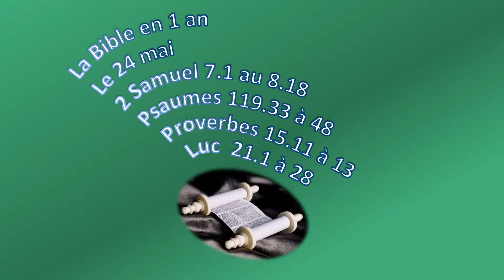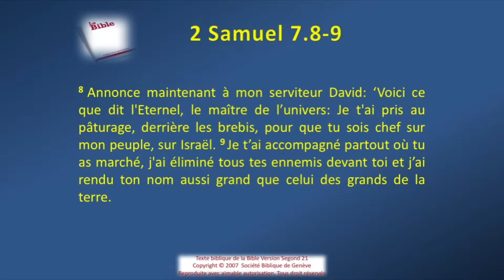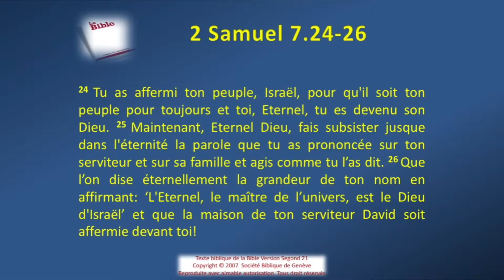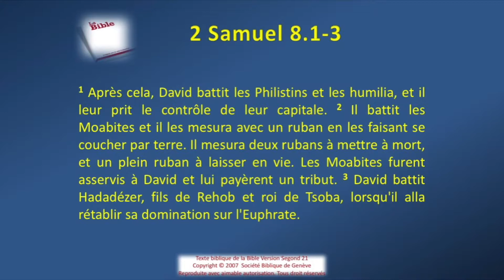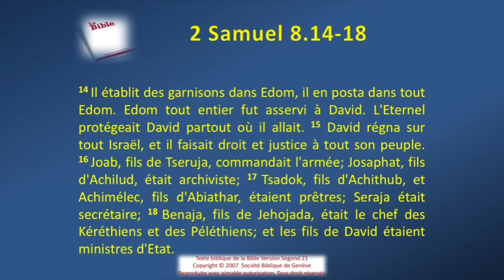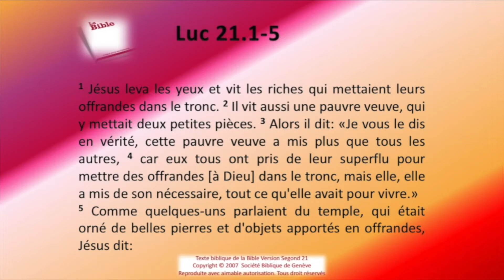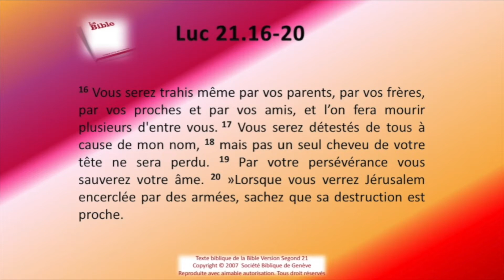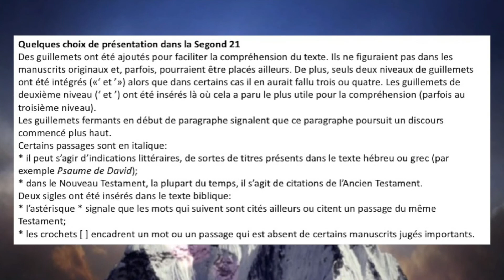La Bible Sg21 en 1 an le 24 mai